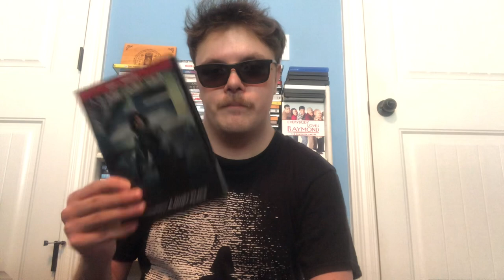The Dan Richardson Show Episode 284: 65Movie Review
In which, I review 65, the Adam Driver movie.